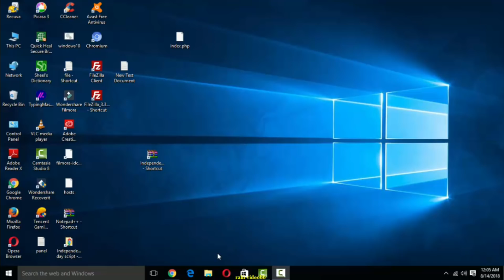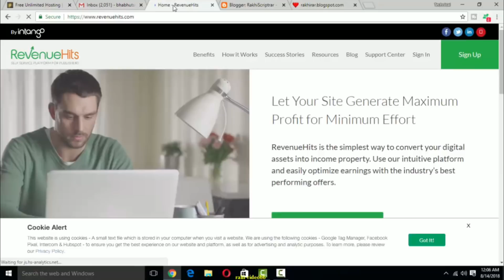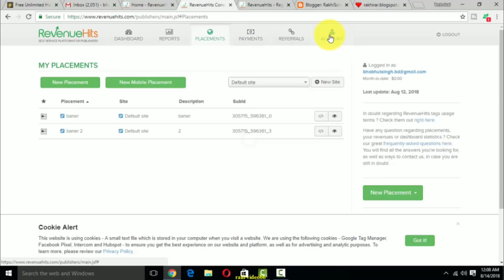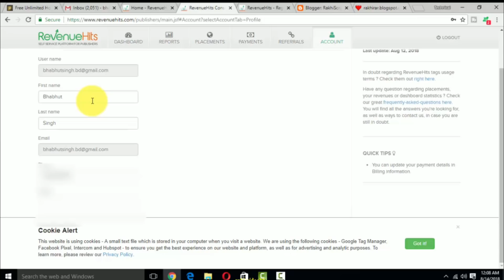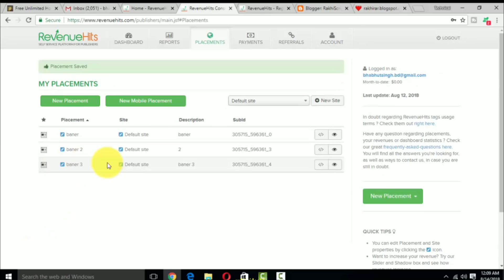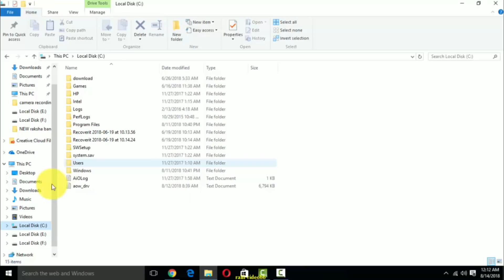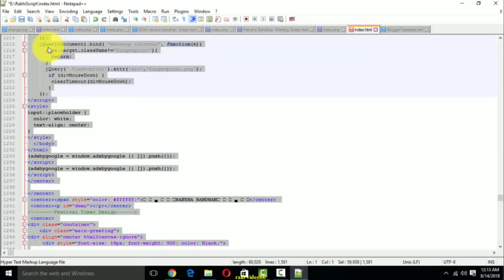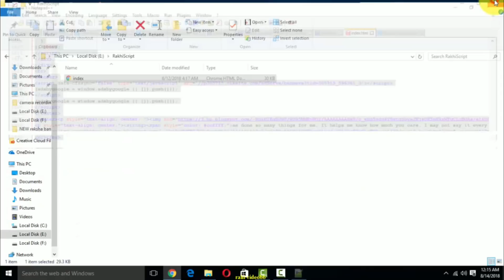Without approval AdSense add create your WhatsApp viral script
1. Without approval AdSense create your adds your WhatsApp viral script

2. WhatsApp viral script

3. Raksha Bandhan viral script

देखते रहे Technical Rajasthan चॅनेल मै
आपका बहुत बहुत  स्वागत है इस चॅनेल पर
                                         Technical Rajasthan
                                         technicalrajasthan